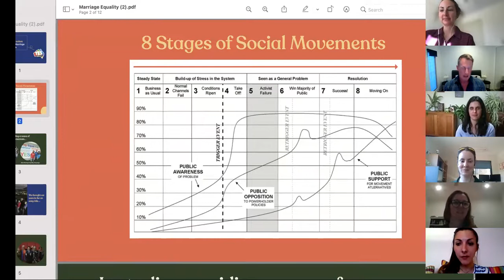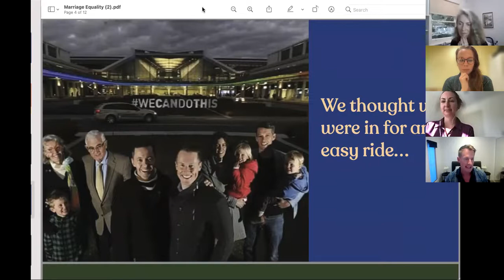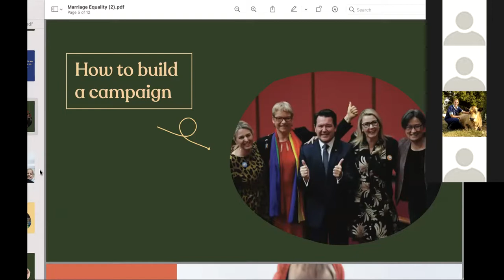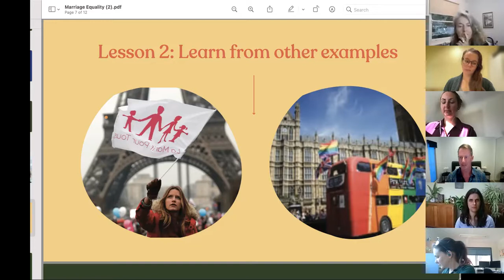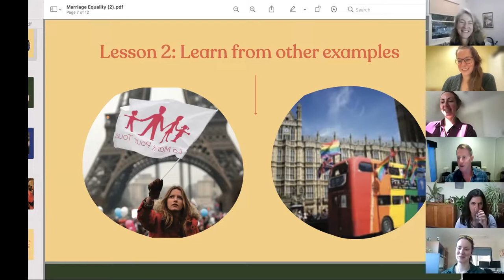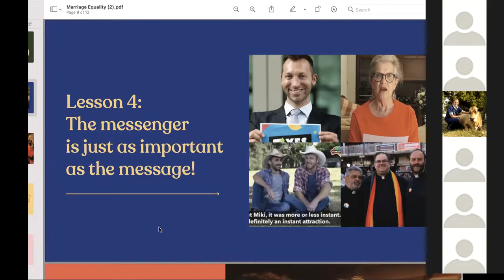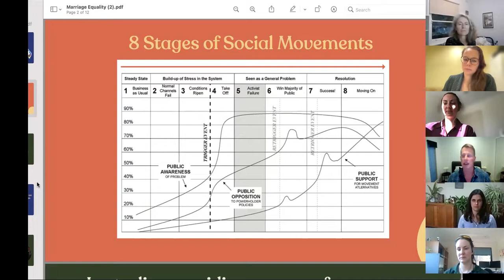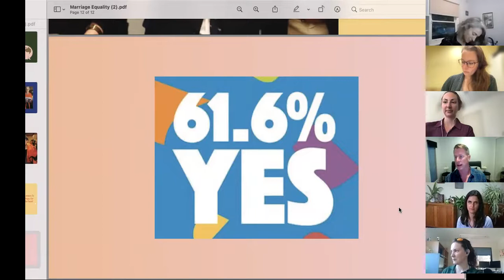Achieving Change Through Collective Action: Lessons from the Marriage Equality Campaign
What is campaigning and why does advocacy work?

The outcomes of COP26 have made one thing clear: the time for urgent, united action on climate change is now. So how can individuals, organisations and communities work together to influence politicians to take climate action?

Veterinarians for Climate Action are excited to welcome Brooke Horne, co-founder of the Equality Campaign, the lead organisation for ‘Yes’ in the 2017 Marriage Equality Postal Survey. In this presentation, Brooke walks us through what it took to build and win a national campaign. Brooke was then joined by VfCA’s CEO, Al Foster Vander Elst, for an open conversation on the lessons that can be applied to the climate action movement.